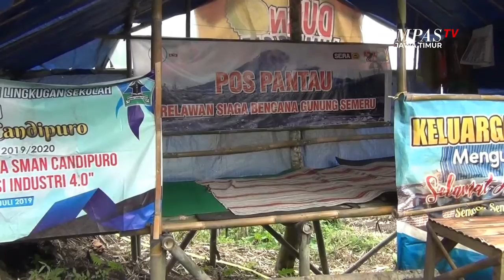Cek Bekas Luncuran Awan Panas Semeru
Lumajang, KompasTV Jawa Timur - Petugas dari tim reaksi cepat Badan Penanggulangan Bencana Daerah atau BPBD kabupaten Lumajang, Jawa Timur, dan relawan terus melakukan pemantauan kondisi gunung Semeru. Mereka melakukan patroli setiap pagi dan sore guna mengetahui terjadinya awan panas guguran susulan maupun lahar hujan gunung Semeru.

BPBD Lumajang beserta relawan bencana melakukan pemantauan dan pemetaan wilayah yang ada di aliran sungai Besuk Kobokan, desa Supit Urang, kecamatan Pronojiwo. Dengan menggunakan mobil dan motor mereka menyisiri bekas luncuran awan panas yang sudah dingin.

Hasilnya awan panas guguran yang terjadi pada selasa pagi kemarin, ternyata masih belum sampai ke wilayah yang mereka kunjungi. Sebab, awan panas kemarin hanya berjarak dua kilometer dari ujung lidah lava, atau empat kilometer dari puncak gunung Semeru.

Sementara, lokasi yang petugas kunjungi berada di wilayah enam kilometer dari puncak Mahameru. Untuk memantau secara rutin, relawan bencana Semeru juga telah membuat posko pemantauan di daerah besuk lanang di dusun Curah Kobokan, desa Supit Urang, kecamatan Pronojiwo.

Sementara itu, rabu pagi, secara visual gunung Semeru tertutup kabut. Namun, data dari pos pengamatan gunung Semeru selama enam jam terakhir tercatat ada 31 gempa letusan, satu kali gempa guguran.

Saat ini, gunung Semeru masih berstatus waspada atau level dua.